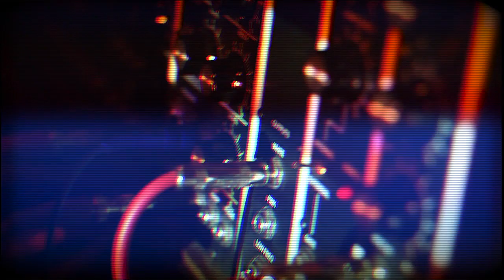Faded Paper Figures "Holy Smoke" (from The Matter, Oct. 2012)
Track #8 from Faded Paper Figures "The Matter," to be released Oct. 23rd, 2012.  Pre-order includes three tracks instantly downloadable from the new album.

Directed by: Kael Alden, John Williams, and Dave Feld.
2012 Shorthand Records

Lyrics:
Holy Smoke

Your eyes burn
but you're far from the fires of Rome.
Your head turns,
see everyone dance in the holy smoke.
You say,
Play me one for all my lovers,
Play me one for all my brothers,
Play me one for all the others
who will finally come home tonight.

Life in real time,
take me outside
from the screentime
feigning sunshine.
Glowing pages,
golden ages,
can you feel the fire
as the whole world starts again?

It's automatic,
write your dreams into overdrive.
It's so erratic,
but everyone wants to be on your side.

take me outside
from the screentime
feigning sunshine.
Glowing pages,
golden ages,